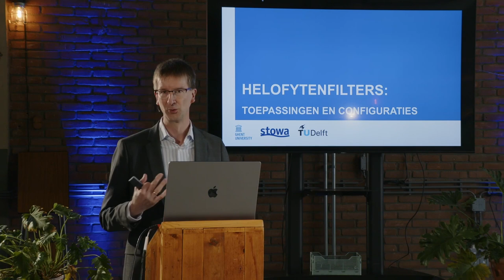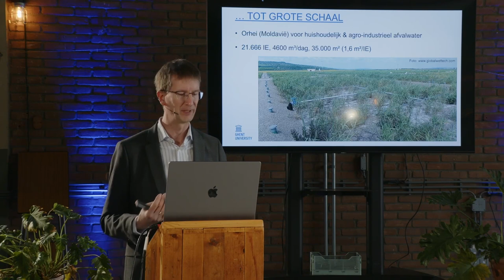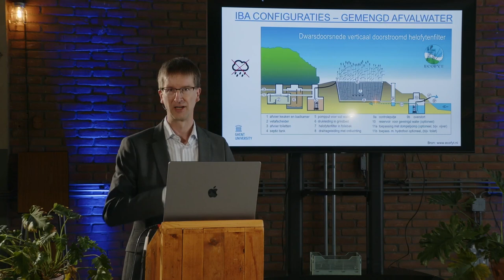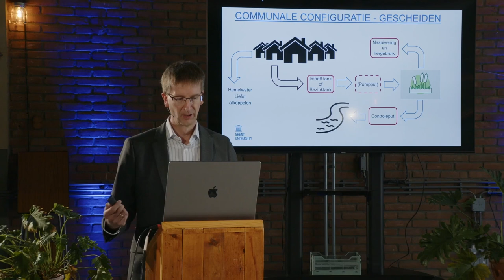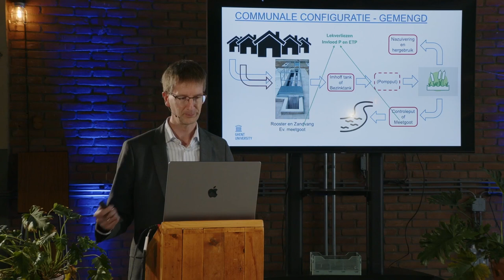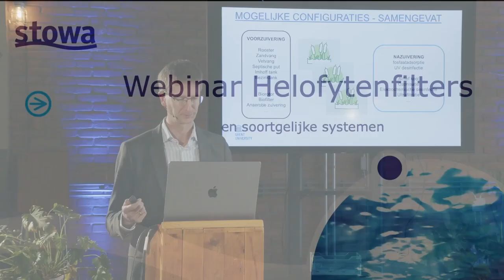Sainiwijzer | Helofytenfilters Toepassingen & configuraties